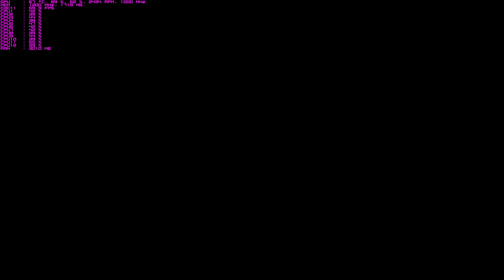PES 2019. Карьера за ФК Енисей №133. Сезон 4. 8 тур РПЛ. ФК Краснодар